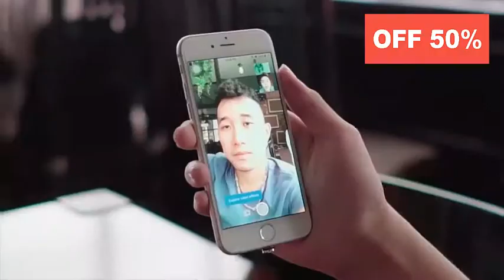Essager Magnetic Micro USB Cable For iPhone Samsung Type-c Charging Charge Magnet Charger